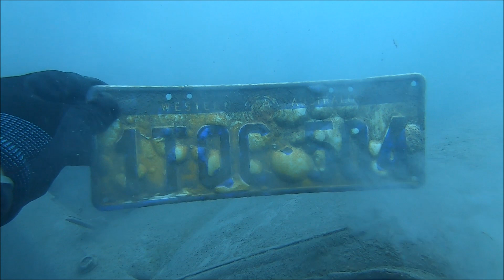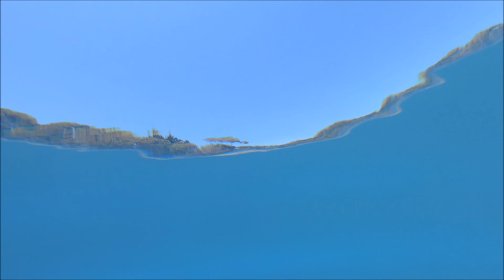More cars found on river dive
Keep Australia Beautiful speech and 3 cars found on river dive
The Good and The Bad 13